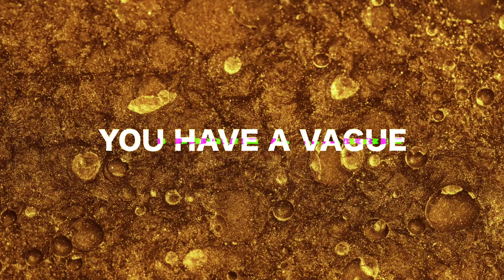Magnalith - Sympathy (Lyric Video)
The first single from Magnalith's second EP, "Oblivion," arrives 3/03/23 local time.